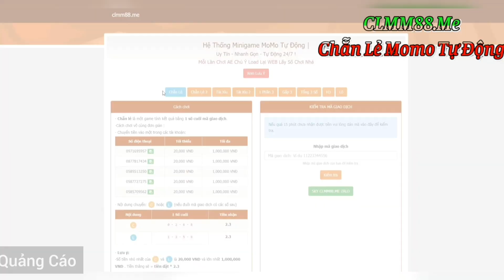Game Lậu Mobile - 超杀默示录 2D - Free 888.888 Copper Coin + 288.888 Kim Cương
zzz
💡Anh em vào nhóm zalo để thảo luận